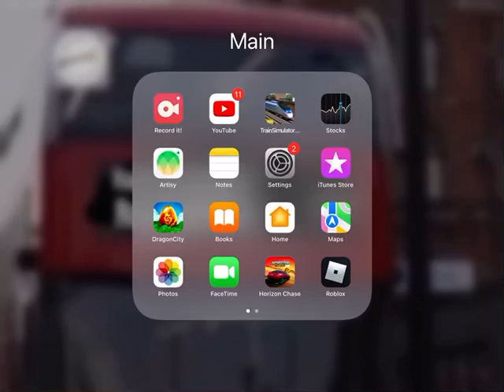Dear transport for london part 3